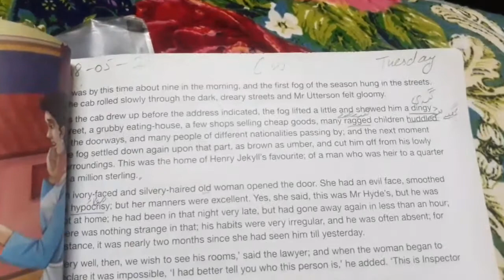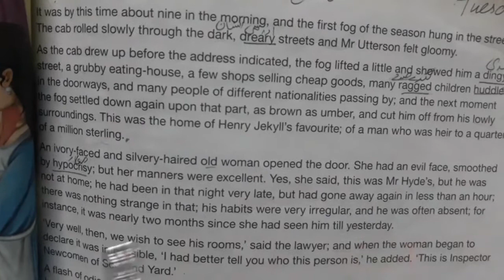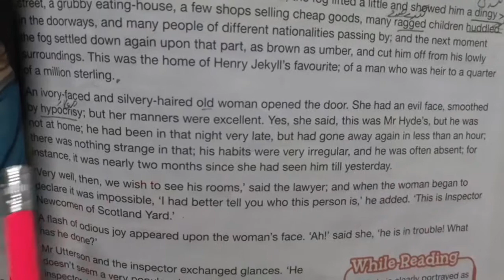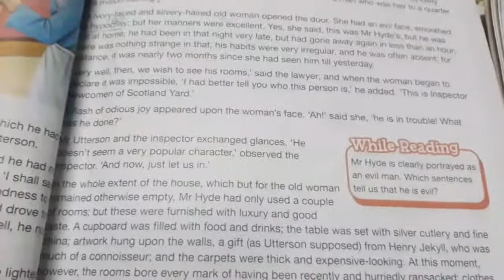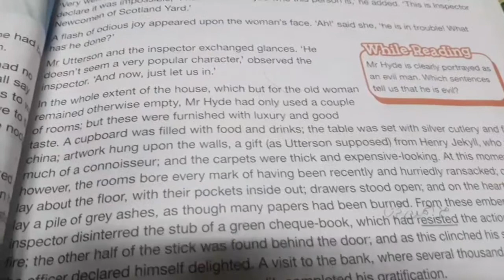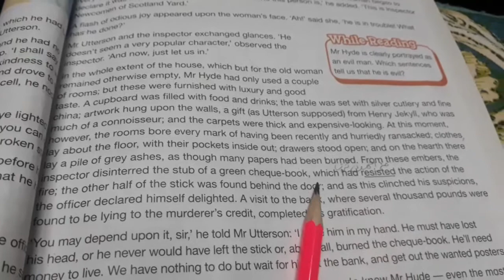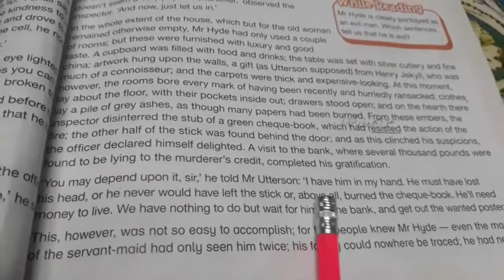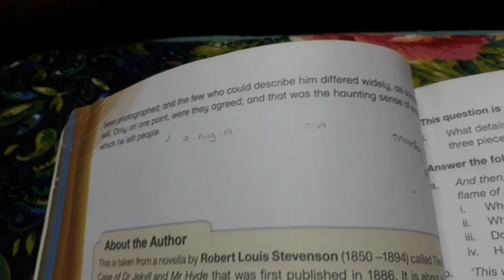18-05-2021, Class 7th, Unit No4; The Carew Murder case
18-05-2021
Class 7th
English A
Unit No 4; The Carew Murder Case
●Reading, Pg # 47-48
●Learn